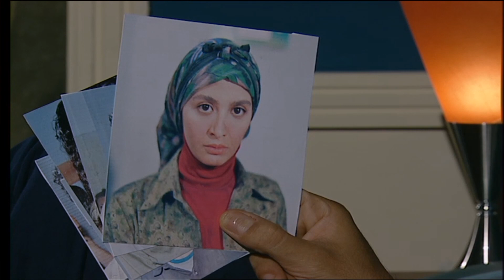زينب تستعيد ذكرايتها مع طارق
جزء من الحلقة الثانية عشر من مسلسل أولاد الشوارع

يروي المسلسل قصة فتاة شريدة تقابل طالب بالسنة النهائية بالجامعة الأمريكية والذي يقدم مشروع تخرجه عن مأساة أولاد الشوارع ويتعرف عن قرب على حياة هؤلاء الأولاد ومشاكلهم والعوامل التي تؤدي إلى هذا السلوك المنحرف داخل المجتمع وكيف يتم علاج هذه الظاهرة السلبية .

المسلسل بطولة
 حنان ترك , محمد رمضان ,  عمرو سعد , ايناس النجار , شيماء عقيد , احمد فلوكس , احمد خليل , خيرية احمد , سميحة ايوب , الفت عمر , احلام الجريتلي , عبدالله مشرف , شادي خفاجة , يسرية السيد , خالد سعيد , مصطفي ابو العزايم , ادهم سعيد , نادية العرقية . نجلاء عامر , مها ابو عوف

مسلسل أولاد الشوارع  - حنان ترك - محمد رمضان - عمرو سعد

ﺗﺄﻟﻴﻒ وسيناريو و حوار  :  شهيرة سلام
مخرج منفذ : أحمد شفيق
إخراج : شيرين عادل